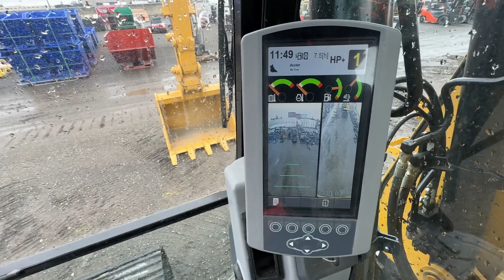2018 Caterpillar 315F L CR Hydraulic Excavator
Watch this 2018 Caterpillar 315F L CR Hydraulic Excavator at work!

S/N: TDY11569 97HP Tier 4 Diesel 2 Speed
EROPS, DEF System, AC/Heat, AM/FM, LCD Monitor, Right Side & Rear Facing Cameras, Heated Mirrors, Auxiliary Hydraulics, 48" Bucket W/ Teeth, Hydraulic Quick Coupler, Zero Tail Swing, 27.5" Steel Pads Hours: 2,768